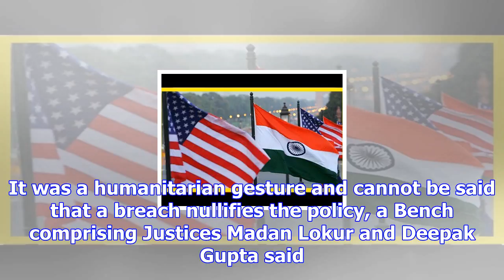Insurance can’t be denied if vehicle robbed by lift taker: supreme court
Insurance cannot be denied if a lift taker robs your car, the Supreme Court has ruled. Theft insuran...